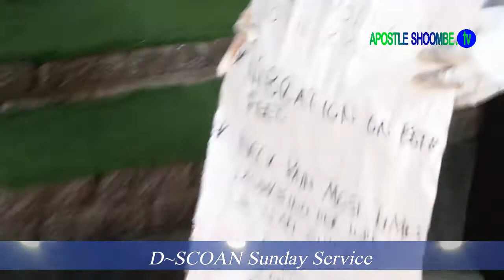"I Moved From An A-Symbol To A D-Symbol Student"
Sister Olivia K from Ongwediva suffered from a moving object in her head and strange vibration in her feet for six years which negatively affected her studies, she went to different places seeking for the solution but she did not get any permanent solution to her problems. Watch where and how she received her deliverance.